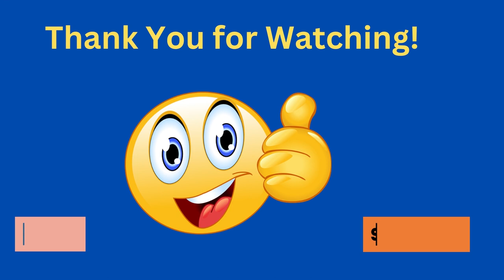Through The Bible In A Year - Day 32 - Bible Reading Plan KJV - Shining The Light Ministries -Day 32